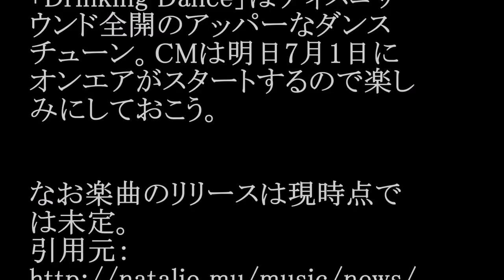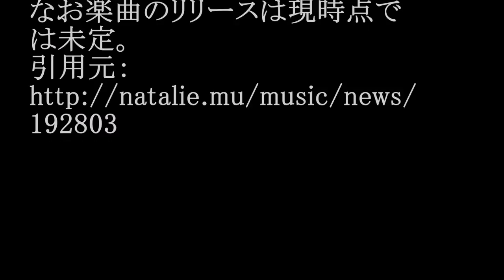星野源／Drinking Dance (ハウスウェルネスフーズ「ウコンの力」CMソング) #02 JPnews禅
◆PV・MVはコチラから↓
「ウコンの力」CMソング　まとめ
◆pr
紹介の連鎖が永遠に続く　㊙人脈活用術

星野源の新曲「Drinking Dance」が、ハウスウェルネスフーズ「ウコンの力」の新CMソングに決定した。

「Drinking Dance」はディスコサウンド全開のアッパーなダンスチューン。CMは明日7月1日にオンエアがスタートするので楽しみにしておこう。なお楽曲のリリースは現時点では未定。

・ Recommended

お勧め動画

公式
カラオケ
早川美奈  NHK不倫の実態がヤバイ！早川美奈アナ 解雇処分！斉藤孝信
早川奈美
滝沢乃南 フルチンのカメラマンが映り込み騒動に→そのカメラマンと結婚報告＆引退
子連れ狼 ハリウッド映画化
イザナギ零
中邑真輔 （キンシャサ）❌クリス・ジェリコ ジェリコ WWE日本公演
宮地佑紀生
聞いてみやーち
宮地容疑者
小林礼奈
五十幡亮汰 藤春
大野将平
nのために
松本薫
白井健三 ロメロスペシャル　つり天井固め